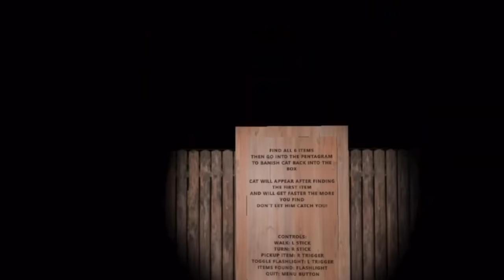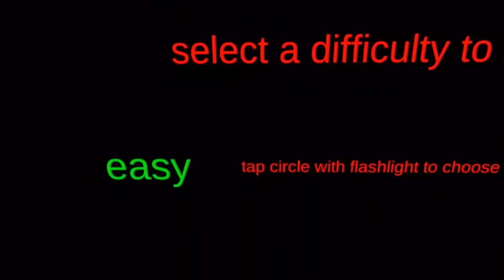Trying the Weirdest Horror VR Games...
SLENDERJMAN

in this jmancurly video, i try a bunch of different vr sidequest games, these free vr horror games were so spooky and i had a great time playing these weird and crazy free horror vr games on the meta oculus quest 3